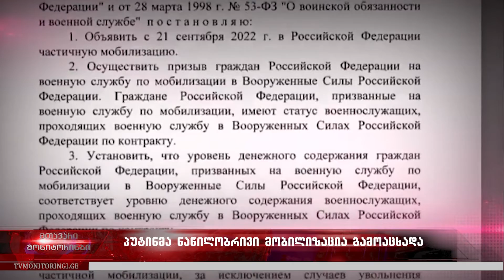რუსეთში გამოცხადებული ნაწილობრივი მობილიზაცია და შეფასებები გორში 21.09.2022